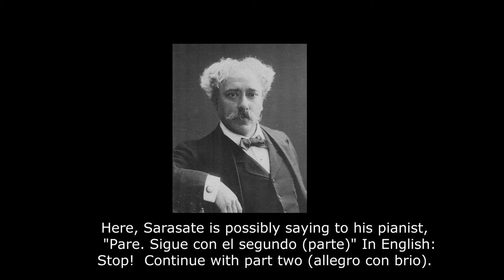Sarasate plays Zigeunerweisen (1904)